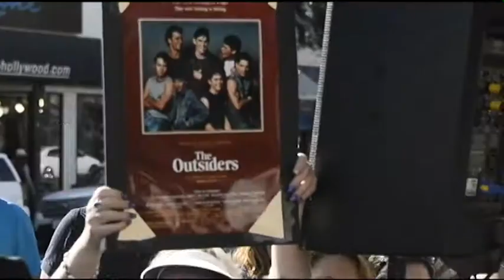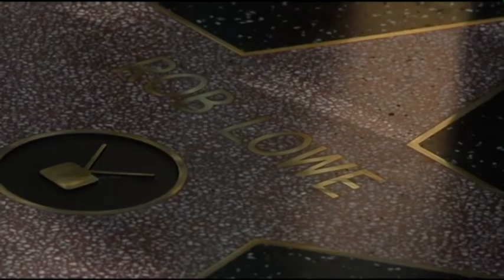UNA ESTRELLA PARA ROB LOWE